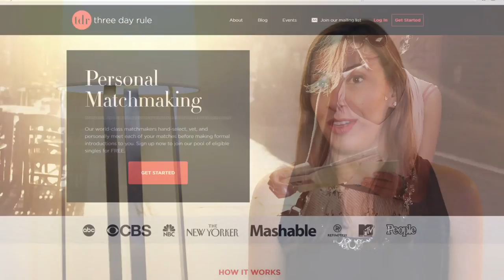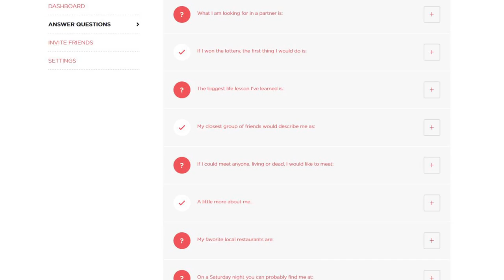DC Welcomes the Three Day Rule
Enter, Three Day Rule. “People have dating ADD or dating overload,” says Talia Goldstein, founder of the Three Day Rule, a matchmaking website that tries to the white noise of the bar scene or the instability of dating apps and provides a deliberate, hands on approach to putting people together with their match.

The website just launched its DC footprint along with services in New York, Los Angeles, San Francisco, Boston and Chicago and hopes to attract folks who have been ‘too busy’ or ‘too distracted’ to find “the one.”

Each of the cities boasts a team of matchmakers who sit down with each client and all potential matches to really take the selection off the page and into the mind of a person looking to create harmony. Goldstein says it’s not about a common love or orange lifesavers or even the same music, sometimes people think they want one type of person when it’s the opposite that’s needed.

Filmed and Edited by Brendan Kownacki
For Hollywood on the Potomac